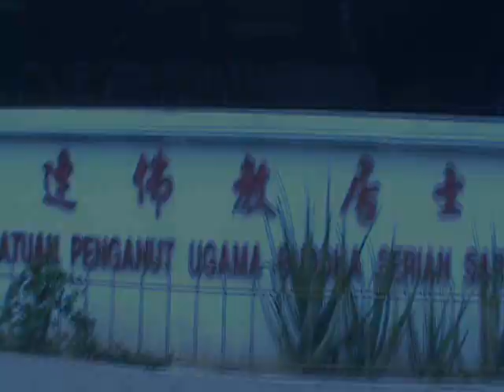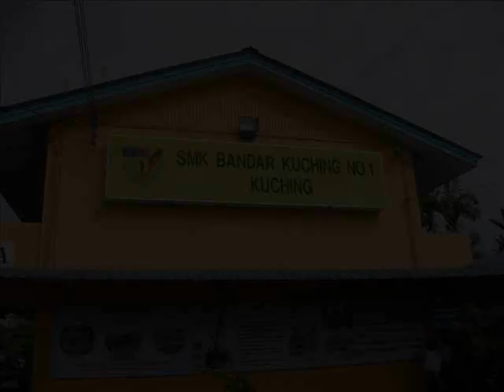2010年灯系列文娱晚会之开幕影片 final